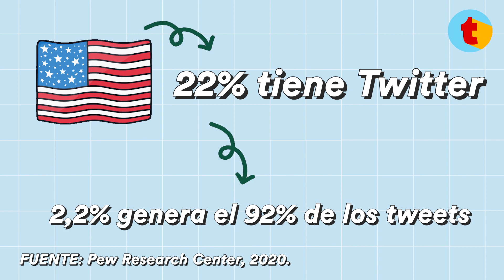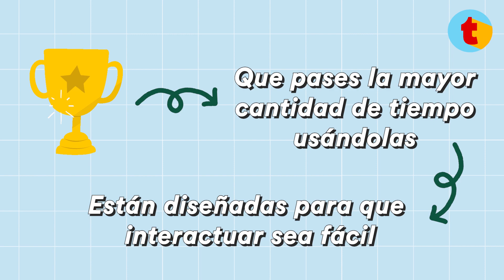4 DATOS de las REDES SOCIALES que te van a sorprender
...la gran mayoría de los tweets provienen de un porcentaje muy chico de los usuarios?
...el contenido que más se ve en Instagram es de marcas?
...hace cuatro años Tik Tok ni existía?
...Facebook borra miles de millones de contenido spam por año?